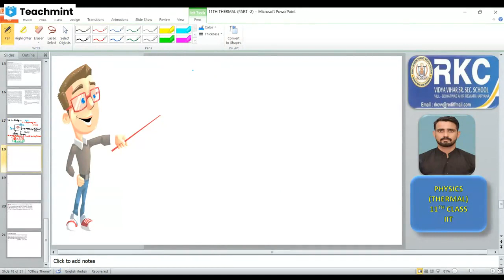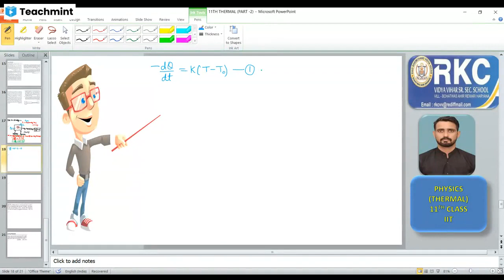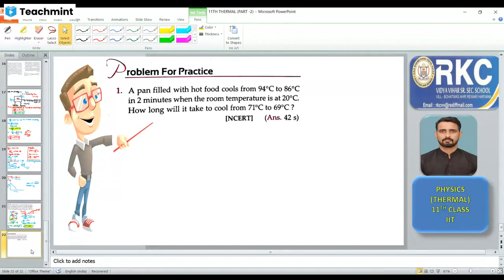THERMAL (NEWTON'S LAW OF COOLING)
in this lecture we are going to study about the NETON'S LAW OF COOLING ALONG WITH ITS MATHEMATICAL EXPRESSION